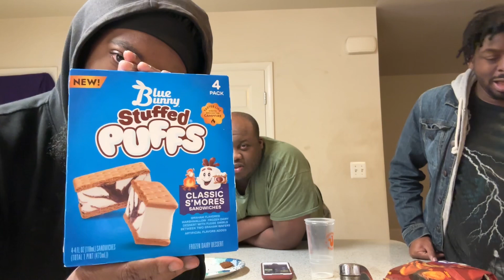Blue Bunny Stuffed Puffs S’mores Taste Test Review